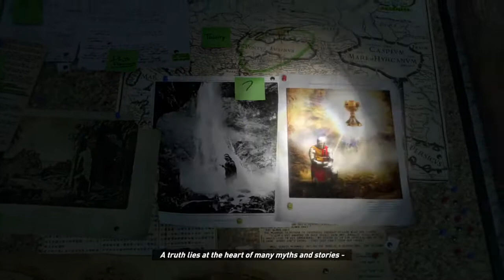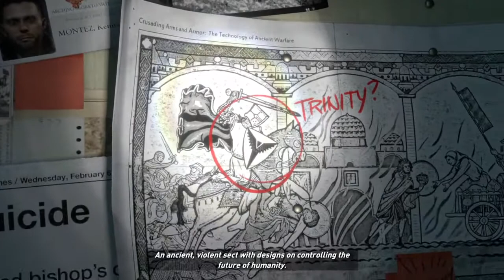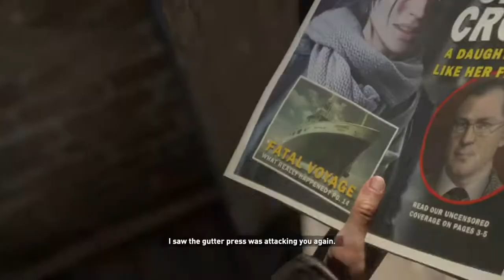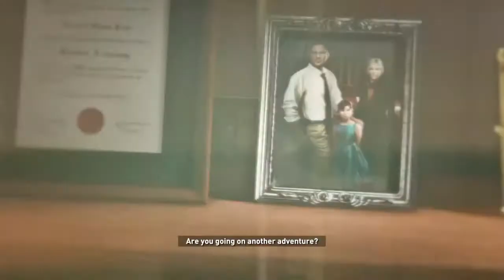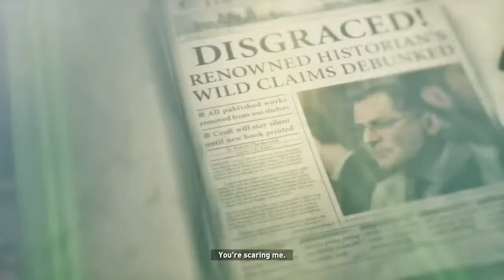Rise of the Tomb Raider - Gameplay Part 1 (Survivor Difficulty)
This is my first time playthrough of Rise of the Tomb Raider or any Tomb Raider game for that matter. I am playing on Survivor Difficulty and hope to get that platinum trophy at some point. Grab your pick axe and your warm winter coat and join me for what should be a fun and thrilling adventure!